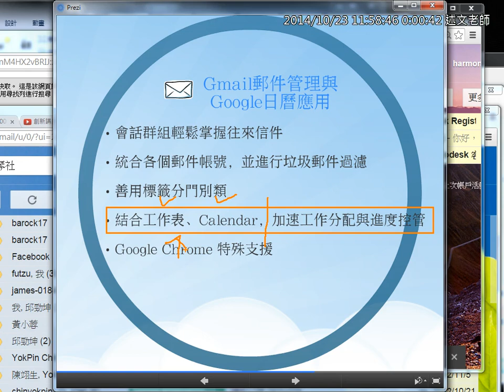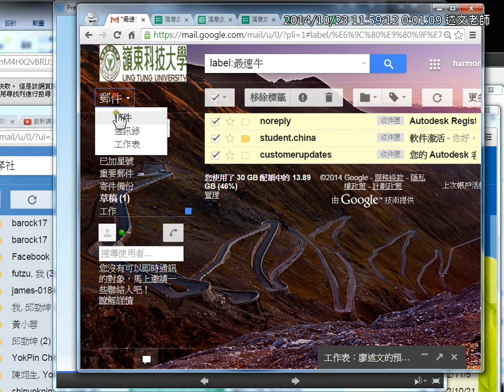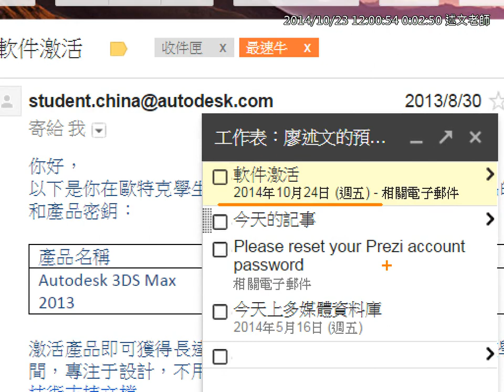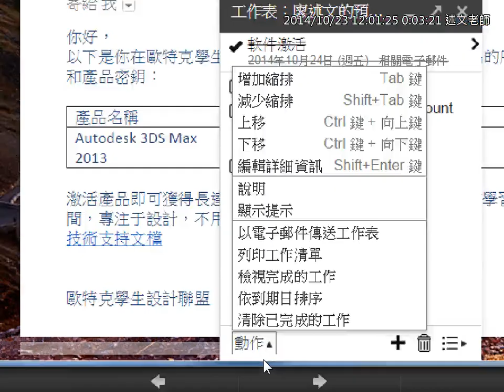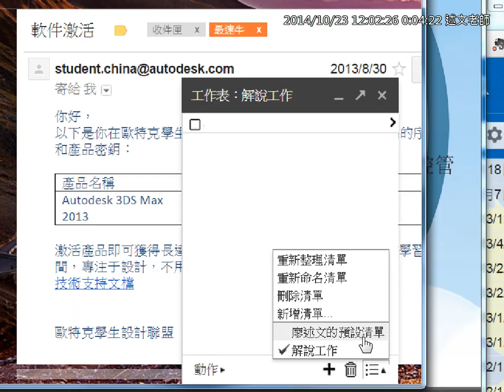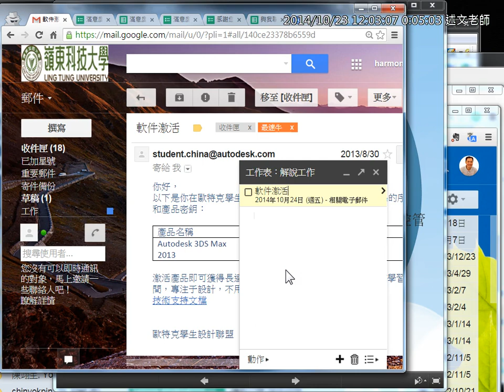13：Gmail結合工作表、日曆加速工作分配與進度控管